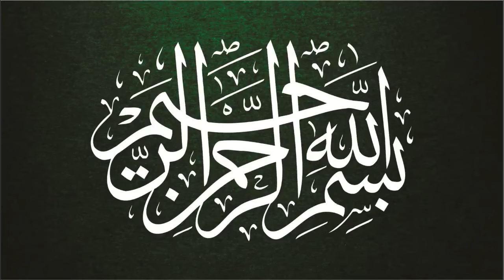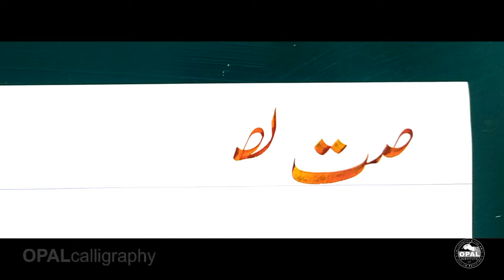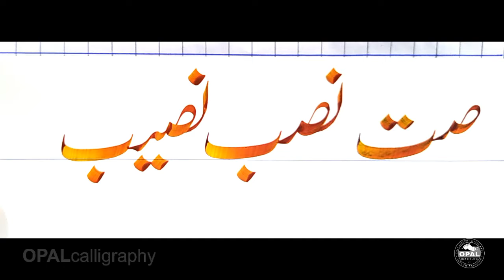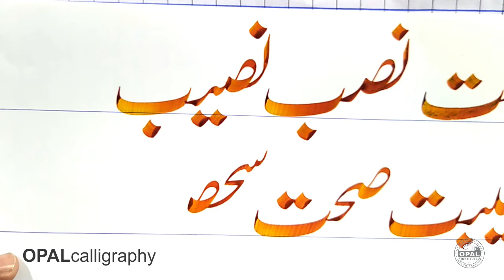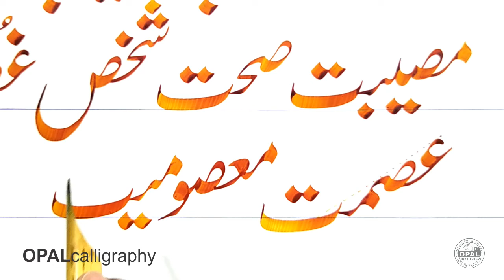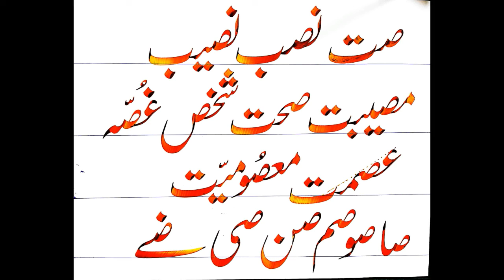OPAL-Urdu Calligraphy-Nastaliq-Lesson 30 ( خط نستعلیق )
How to connect all Urdu Alphabet letters with "SAAD"  in Urdu calligraphy with rules of "Qat"
by Naveed Akhtar Uppal (calligrapher & artist)
Trainer:
Naveed Akhtar Uppal (Calligrapher & Artist)
Qualified:
Professional Diploma in Calligraphy from NCA (National College of Arts, Lahore, Pakistan)
Fournder:
OPAL institute of calligraphy & fine arts, Jhelum, Pakistan.
Talmeez:
1. Ustaad Khursheed Aalam Gohar Qalam Lahore.
2. Gulaam Rasool Manzar Raqum Lahore.
3. Rasheed Butt Islamabad, Pakistan.